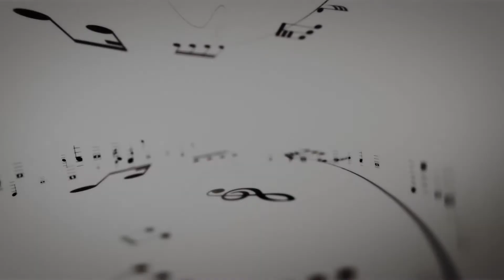ALIVE@home #37 mit Weltwiener